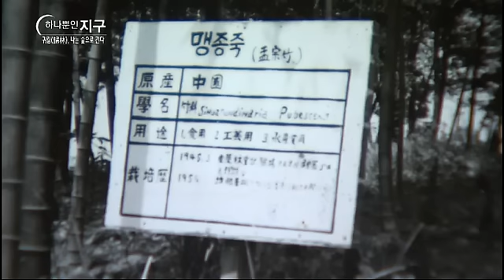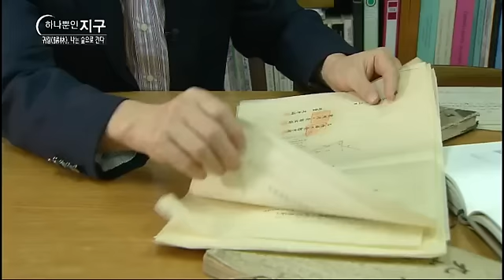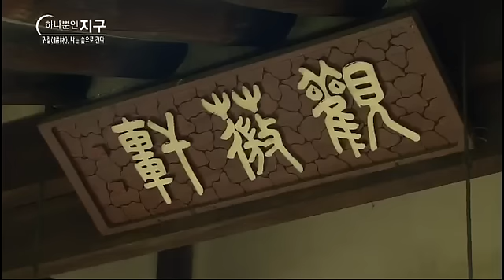하나뿐인 지구 - Our sole earth_귀림(歸林), 나는 숲으로 간다_#003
귀림(歸林), 나는 숲으로 간다